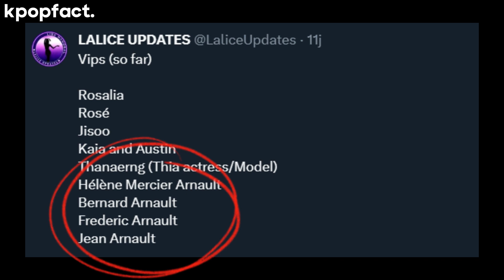Frederic Arnault and his family was present at Crazy Horse Paris to see Lisa Performance.